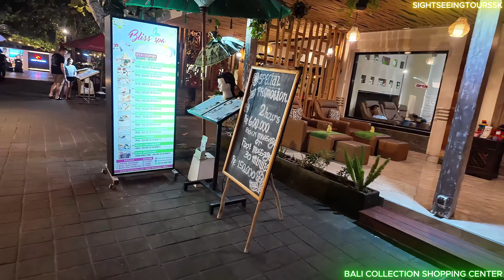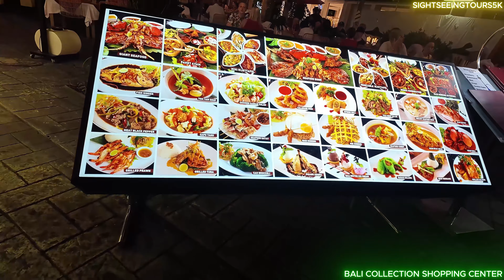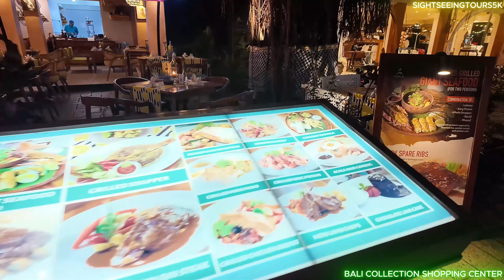Bali Collection Shopping Center in Nusa Dua